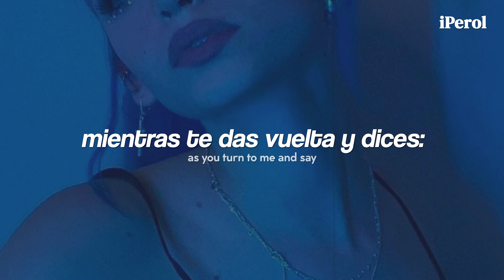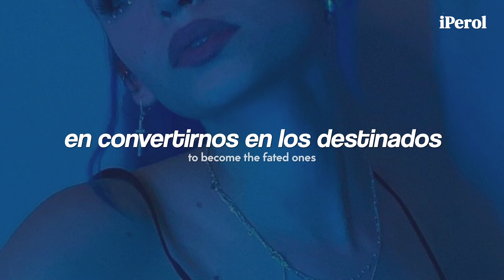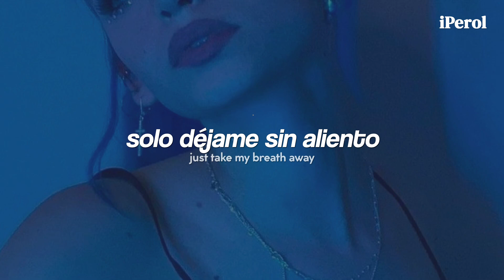EZI - Take My Breath Away (Español + Lyrics)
EZI - Take My Breath Away (Traducida/Subtitulada al Español)
EZI - Take My Breath Away (English Lyrics/Sub Español)

Adfdsngdkfjngjdkfh 💜🍐
GENTEE, este cover de Take My Breath Away es increible y me alegra que obtenga el reconocimiento que merece, disfruten el vídeo ♥

// Lyrics; EZI - Take My Breath Away //
Watching every motion
In my foolish lover's game
On this endless ocean
Finally lovers know no shame
Turning and returning
To some secret place inside
Watching in slow motion
As you turn around and say

Watching I keep waiting
Still anticipating love
Never hesitating to become the fated ones
Turning and returning
To some secret place to hide
As you turn to me and say

Just take my breath away

→ all the copyright goes to EZI.